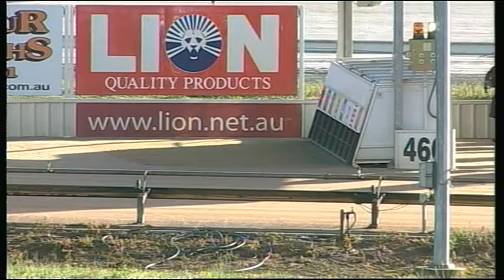WGL THU 16 OCT 14 R9